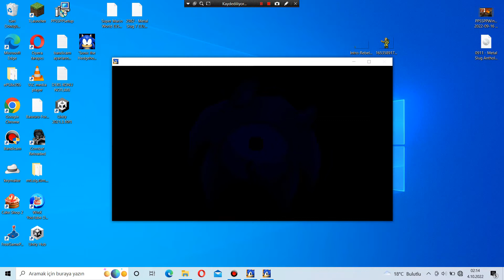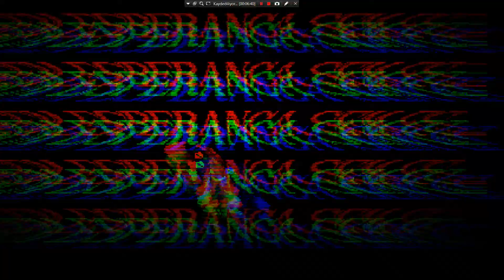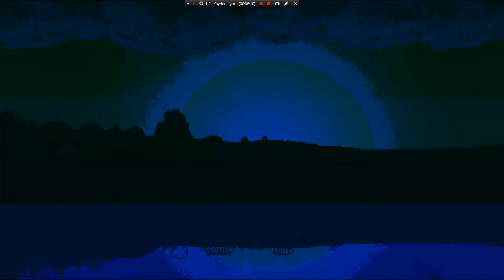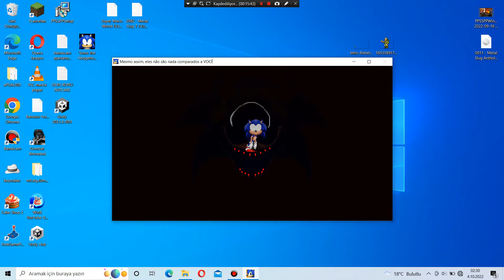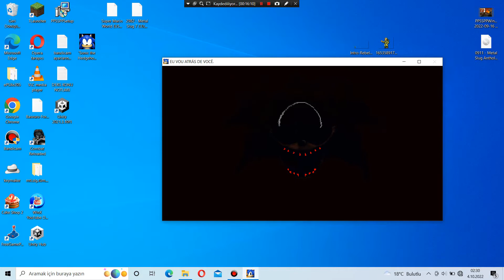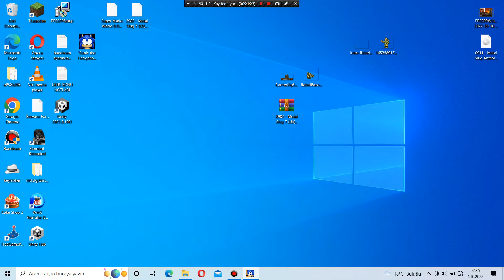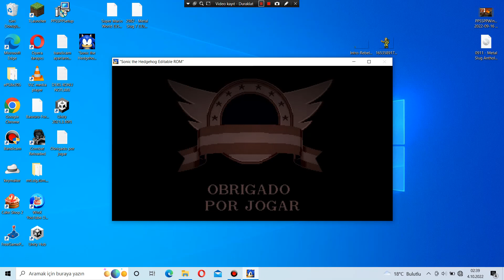Sonic.EYX - Full Gameplay - [Portuguese] - Longplay [016]